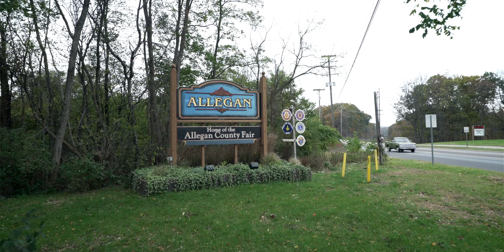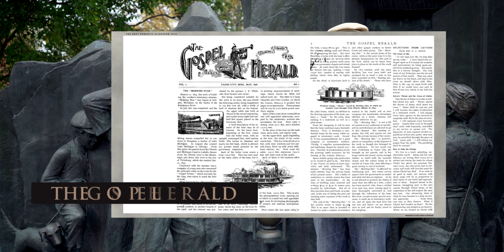„The Morning Star“ | Folge 43 | Staffel 2 | Lineage (Deutsch)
Unser Erbe. Unsere Vision.

Tauche in die Adventgeschichte ein mit unserer übersetzten Folge aus der Lineage Serie. Entdecke in diesem Video die Anfänge Amerikas und wie daraus eine christliche Bewegung wurde.